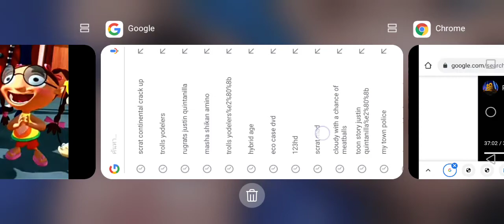Paramount​ Pictures / Tommy Melba​ (2011)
Taken From Hybird The Movie​ (2011)